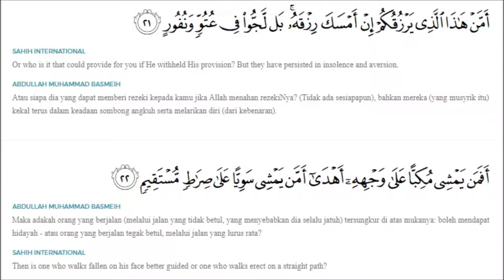s67a22 030718 tafsir surah mulk ayat 22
tafsir surah mulk ayat  22